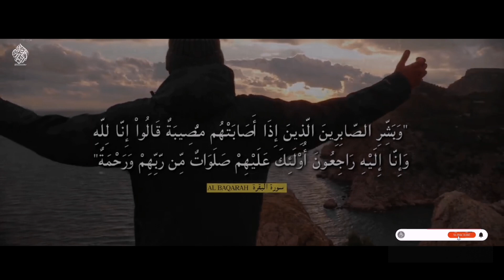كل مبتلى يبشر بالمنح والعاقبه الحميده إذا صبر... الشيخ عبدالرزاق البدر.